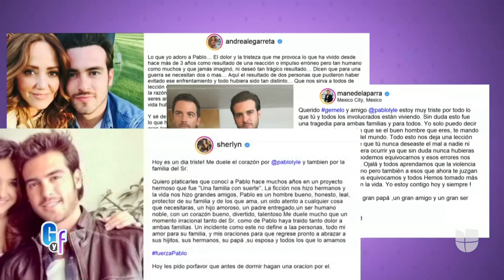Viuda de la víctima de Pablo Lyle llora en la corte | El Gordo y La Flaca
El actor ya se encuentra en una prisión de la ciudad de Miami tras ser declarado culpable de homicidio involuntario mientras espera la audiencia en la que dictarán cuántos años deberá pasar tras las rejas. La reportera de El Gordo y La Flaca, Tanya Charry, contó todo lo que se vivió al conocerse el veredicto y cómo reaccionaron ambas familias.